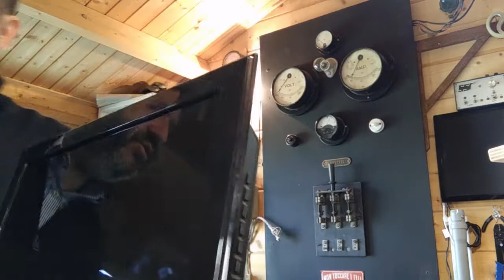faidate - Prima di buttare un televisore controllalo bene